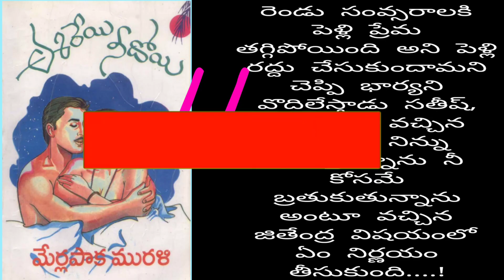ఈ రేయి నీదోయి episode-11